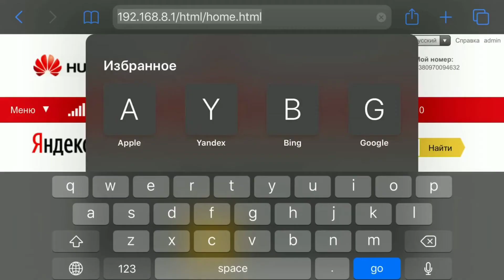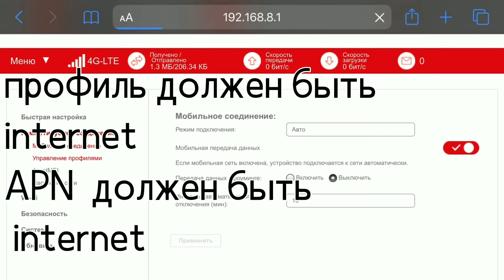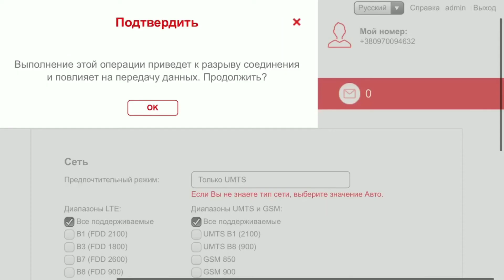Сборка комплекта модем Huawei e3372, роутер netis MW5230 и офсетной антенны с облучателем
Данное видео наглядная видеоинструкция по сборке комплекта в домашних условиях, комплект предназначен для подключения Интернета в сельской местности где затруднен приём 4G.
Максимальное удаление от базовой станции до 35 км по прямой, без преград.
Плюсы комплекта:
Большой радиус действия WiFi
Интерфейс для настройки антенны
Наличие Lan портов для подключения различных устройств

Купить оборудование для 4G интернета в Украине на нашем сайте

Безлимитные тарифные планы для 4G модемов без шейпинга ( не режет скорость).